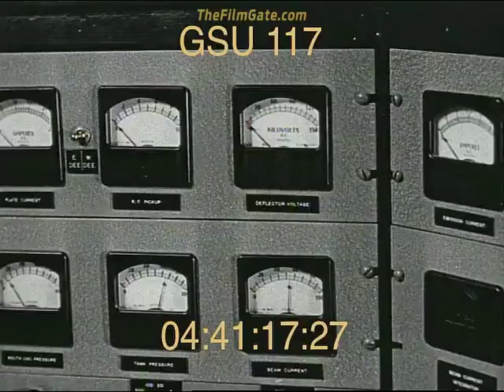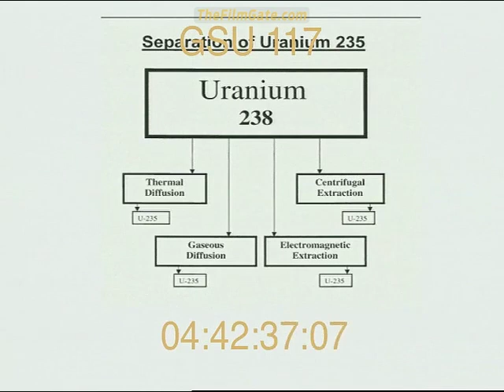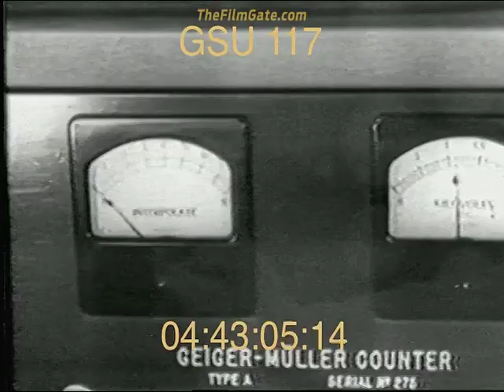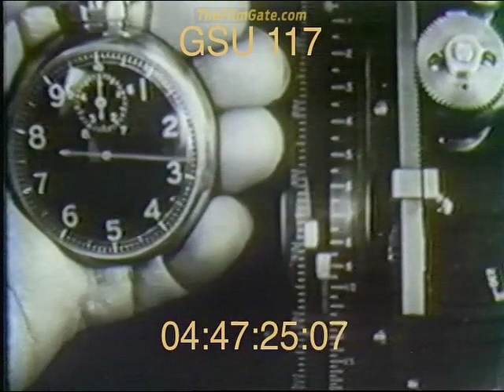Manhattan Project Unleashing the atom - Stock Footage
The science behind the bomb is based on the process of nuclear fission, which occurs when the nucleus of an atom is split into two or more smaller nuclei, releasing a large amount of energy in the process.

The Manhattan Project scientists faced several scientific challenges, including the need to produce enough fissile material, either uranium-235 or plutonium-239, to create a chain reaction and produce a significant amount of energy. The process of isotope separation was used to separate the isotopes of uranium, U-235 and U-238, with the U-235 being the fissile isotope.

Another challenge was to design a bomb that could bring enough fissile material together quickly enough to initiate a chain reaction, and prevent a pre-detonation. This was achieved by the use of implosion design, in which a subcritical mass of fissile material is surrounded by conventional high explosives, which compress the fissile material to increase its density and cause it to reach critical mass and detonate.

The scientists also had to understand the behavior of the materials under the conditions of the explosion, and the effects of the explosion on the environment and human life. They conducted several experiments, including the Trinity test, to gather data on the effects of a nuclear explosion.

The Manhattan Project was a massive scientific and engineering effort that required the collaboration of many scientists from different disciplines. The development of the atomic bomb marked the beginning of the nuclear age and changed the course of history forever.